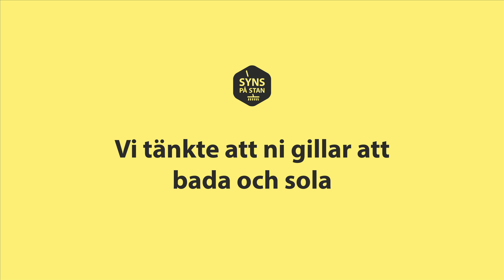Stränderna är klara inför sommarens alla bad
Under våren har gatukontoret utfört ett flitigt arbete för att göra staden redo för sommaren. En av de större insatserna är att göra i ordning stränderna inför sol- och badsäsongen, genom att rensa bort tång och fylla på sand.